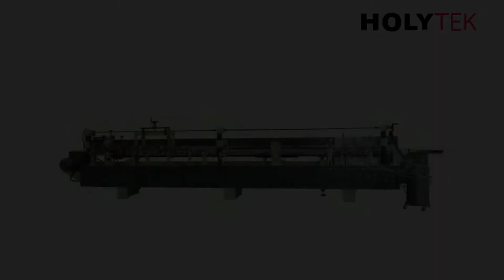Post Forming Machine HOLYTEK